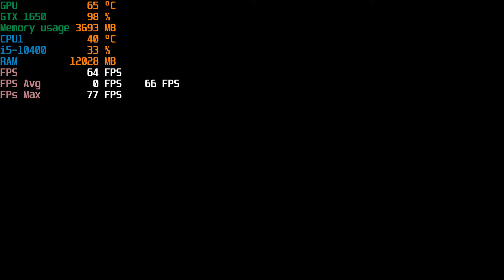Days Gone Walkthrough Gameplay Part 45 (PC Gameplay GTX 1650)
Days Gone - i5 10400F + GTX 1650 GDDR6

• Intel 10th Gen Core i5-10400F Processor
• Motherboard : Asus TUF Gaming B460M-Plus Wi-Fi
• Antec A40 Pro CPU Cooler  ​
• CORSAIR VENGEANCE® PRO RGB 16GB (2 X 8GB) DDR4 3200MHZ
• Samsung (MZ-V7E1T0BW) 970 EVO SSD 1TB - M.2 NVMe
• SEAGATE IRONWOLF 2TB NAS HARD DRIVE 5900 RPM 64MB
• Corsair CV550 550Watt 80 Plus Bronze Certified Power Supply